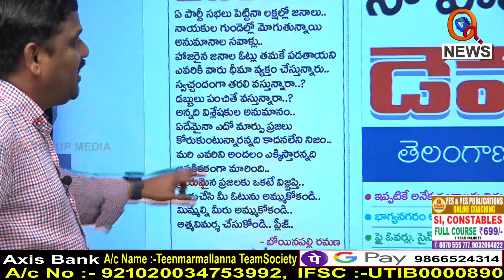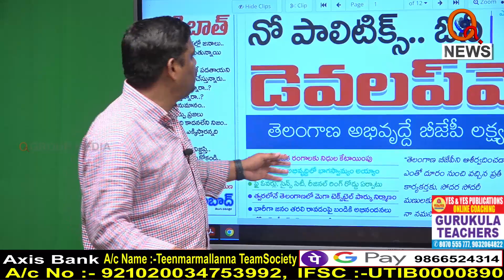మిమ్ముల్ని మీరు అమ్ముకోకండి అంటూ ఆజ్ కీ బాత్...I Shanarthi Telangana e-paper